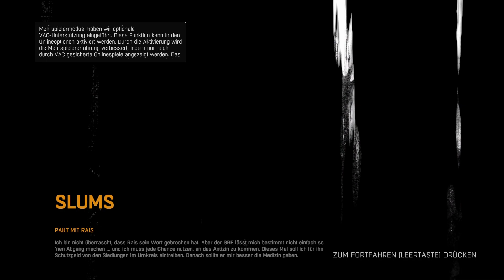Dying Light 7# | Blut Blut und noch mehr Blut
Dying Light am besten über Mmoga holen

►Mein Equipment:
✗Meine Maus:
✗Meine Tastatur:
✗Mein Monitor:
✗Mein Headset:
✗Meine Monitorhalterung:
✗ Meine Grafikkarte:
✗Mein Prozessor: